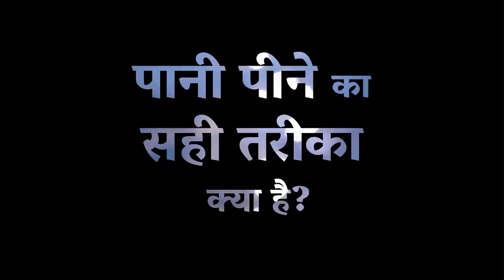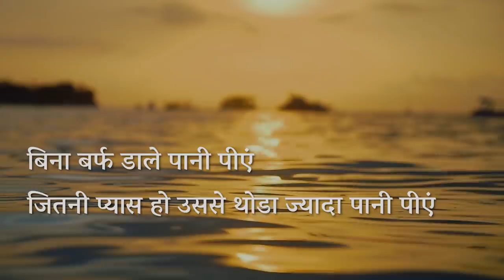पानी पीने का सही तरीका क्या है? | Sadhguru Hindi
सद्‌गुरु, पानी को रखने और पीने के सही तरीकों से जुड़ा वो यौगिक ज्ञान हमसे साझा कर रहे हैं, जिससे आपका शरीर पानी को बहुत अच्छी तरह से ग्रहण करता है, और आपको स्वास्थ्य और खुशहाली देता है।